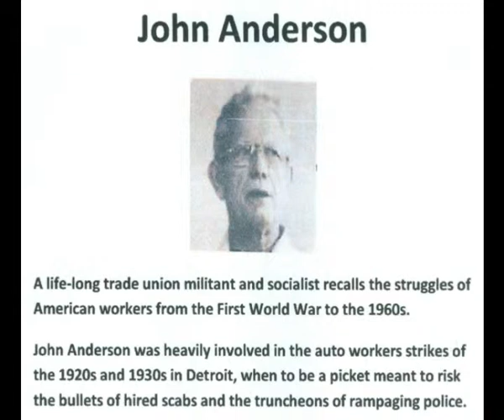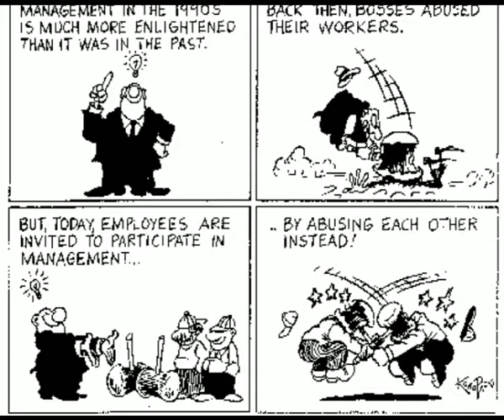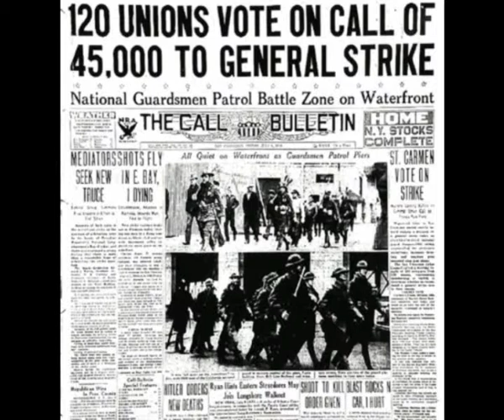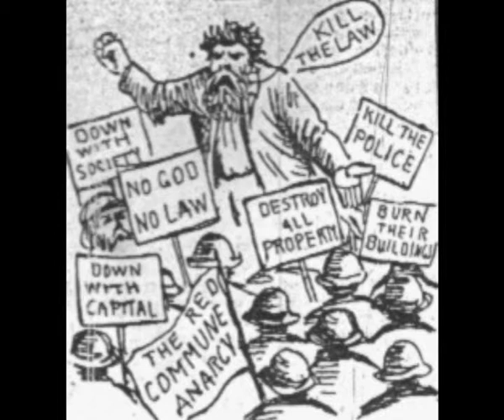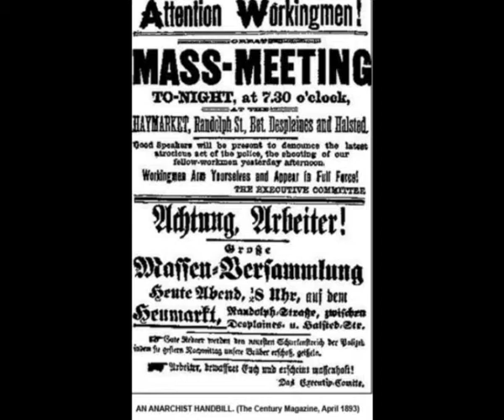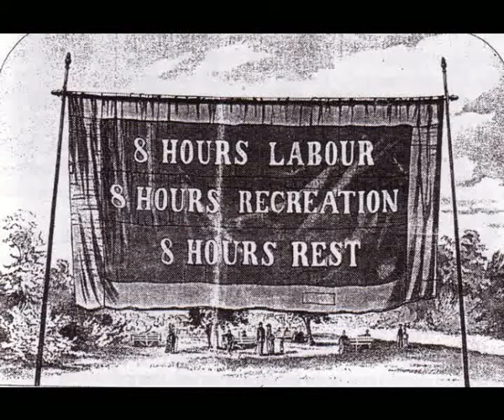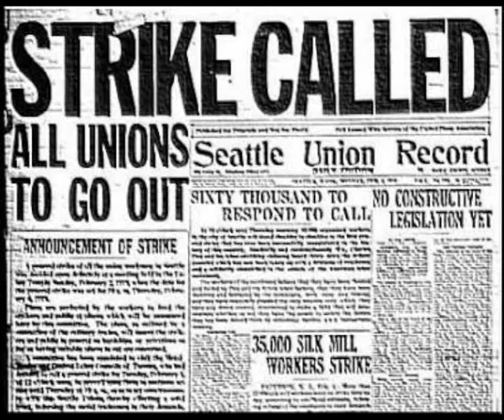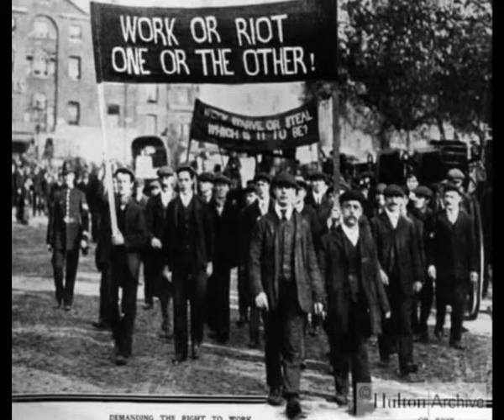The US Labour Movement John Anderson